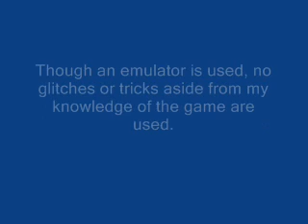The Ultimate Gamer's Guide - MMBN1 - Ep. 11/13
This is the ninth installment of my video game guide series. These videos document my personal strategies in playing classic video games. This series focuses on the Capcom title Mega Man Battle Network 1.